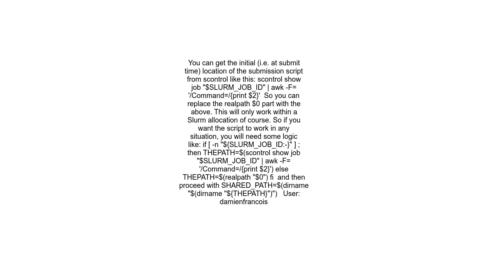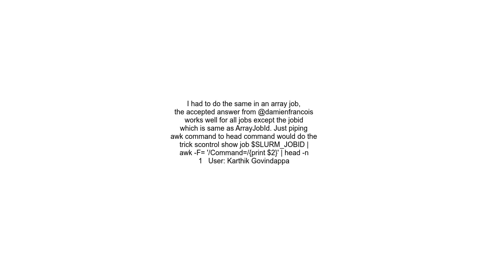How to get original location of script used for SLURM job